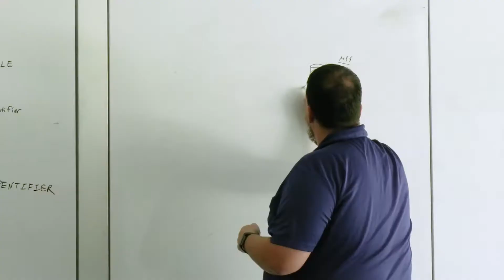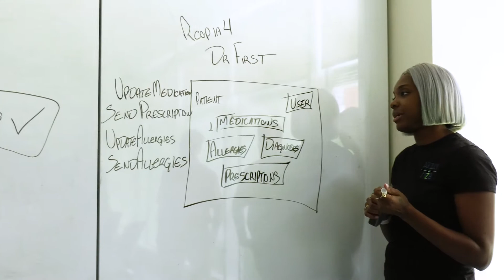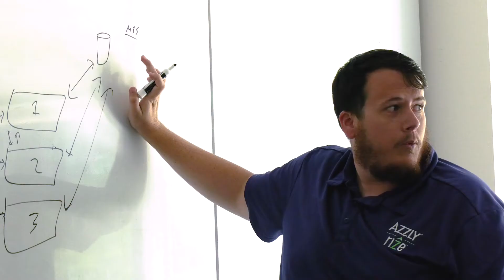Why AZZLY | The All-in-One AZZLY Rize Solution Elevating Your Patient and Business Outcomes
Coletta Dorado, Founder and CEO of AZZLY, reveals why so many treatment centers are switching to AZZLY Rize.

AZZLY is a nationwide healthcare technology company. Our solution AZZLY Rize is an addiction treatment and behavioral health-specific all-in-one EHR and billing software.

To learn more about AZZLY or our solution, visit azzly.com